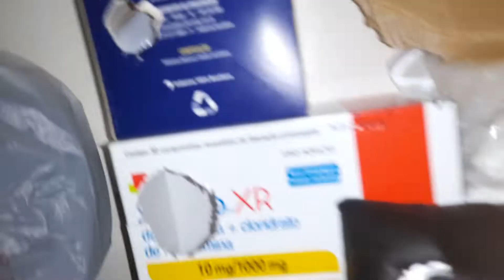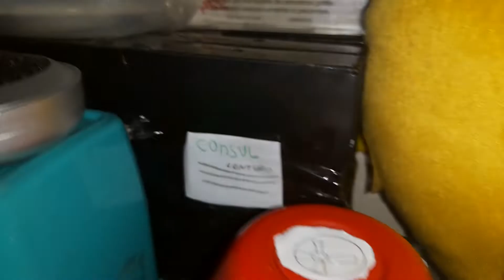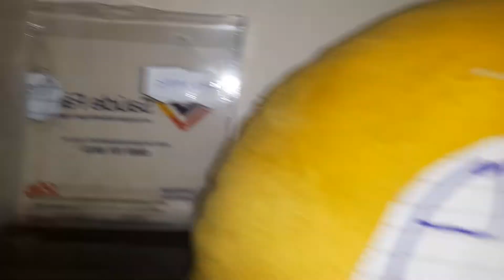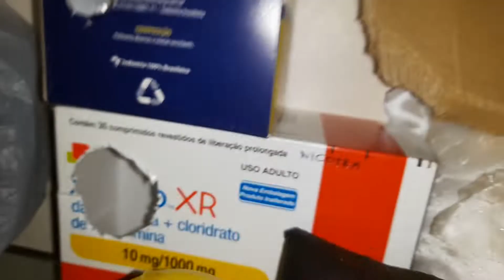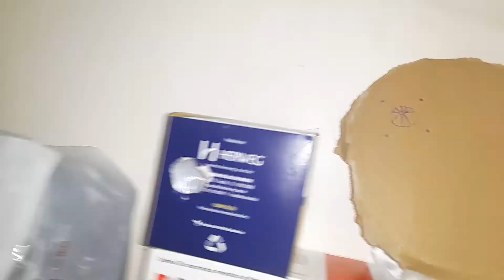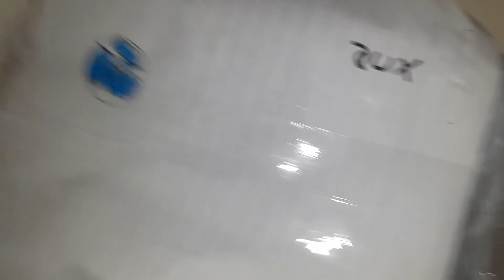os ventiladores episódio 37